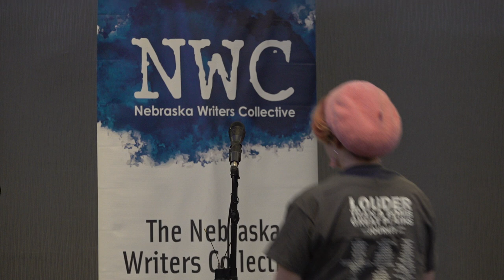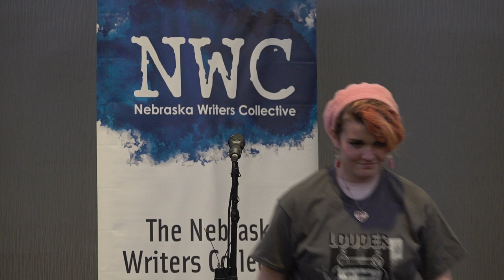Louder Than a Bomb Great Plains 2022, Bout 8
Bout 8, March 29, 7:30pm at UNO, Room B features:
CB Thomas Jefferson and Skutt Catholic